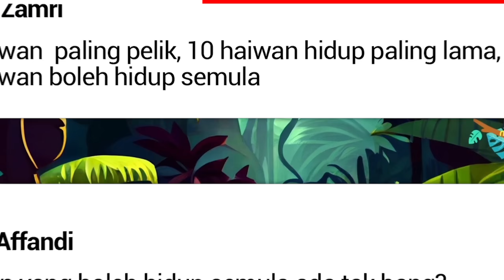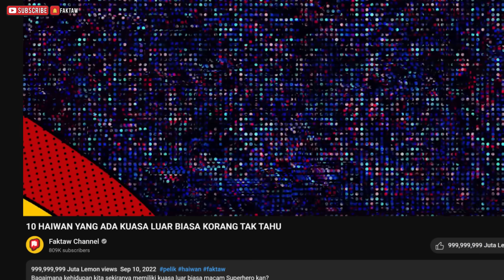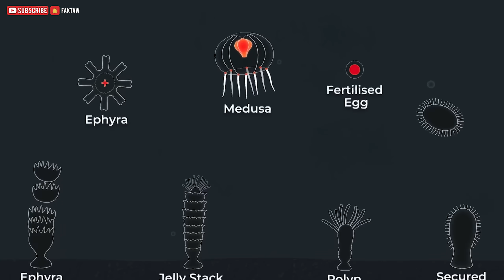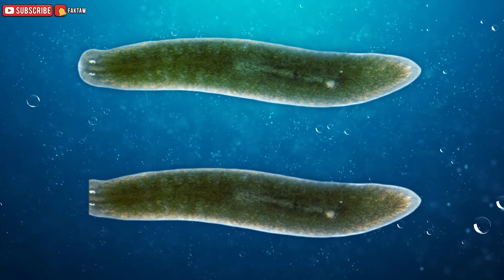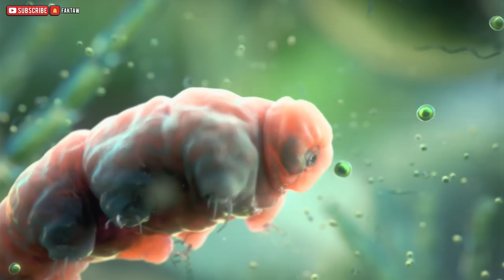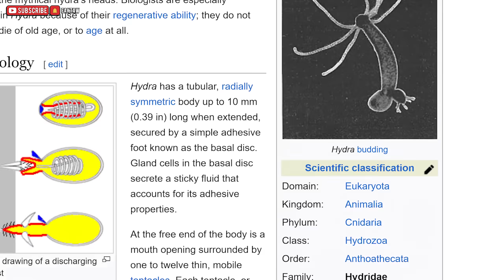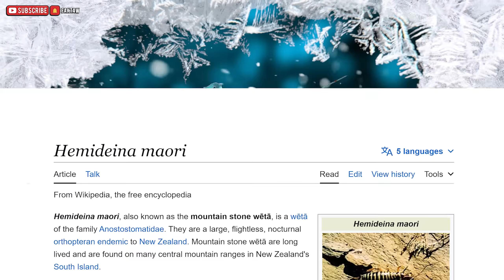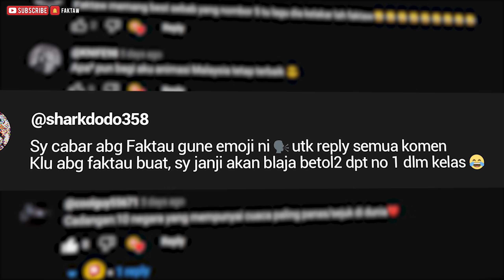10 HAIWAN MAMPU HIDUP SEMULA KORANG TAK SANGKA PUN WUJUD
Rahsia untuk hidup selama-lamanya?

Dari kelebihan untuk hidup semula selepas 30 tahun hinggalah kepada mampu mengundurkan masa untuk menjadi muda kembali.

Walaupun selama berabad lamanya para saintis cuba mencari cara untuk menghidupkan haiwan, mahupun manusia setelah ia kehilangan nyawa.

Sehingga kini kajian itu masih lagi gagal walaupun terdapat usaha diantara mereka yang bereksperimen dengan kaedah gelap ataupun mistik.

Haaa.. namun percaya tak korang kalau Faktaw katakan terdapat haiwan yang memiliki kelebihan tersebut? Contohnya macam kisah Ayam Zombie tanpa kepala yang mampu hidup selama 2 tahun yang ditemui pada tahun 1945.

Macam mana? Pelik tak? Kalau korang rasa pelik,  tunggu sampai korang tengok senarai haiwan kali ini

10 HAIWAN YANG MEMPUNYAI KEBOLEHAN UNTUK HIDUP SEMULA

📺 JADUAL VIDEO

Fakta Faktaw
📅 Hari Sabtu

Fakta Shorts
📅 Hari Sabtu , Rabu, Jumaat

CREDIT